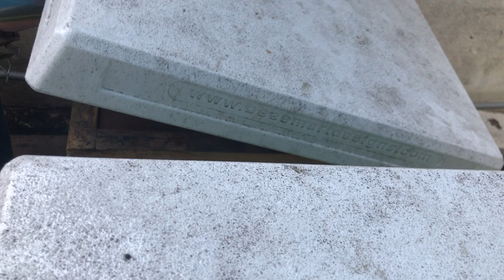Playing with 100,000 bees in Michael Pusateri's backyard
The man known on TikTok as Cruftbox has 4 different hives that were healthy, a little mad, a little buzzed, and trying to work. LISTEN: to our full podcast episode